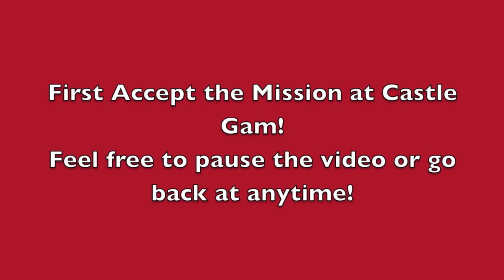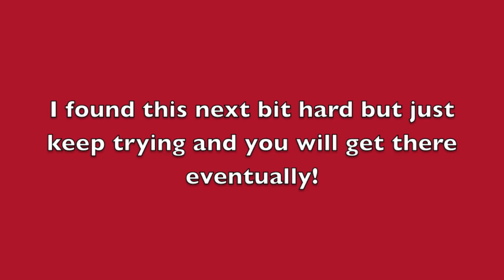Bin Weevils SWS - The Hunt for Weevil X [Full Mission Walkthrough][HD]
The Hunt for Weevil X Full Walkthrough!